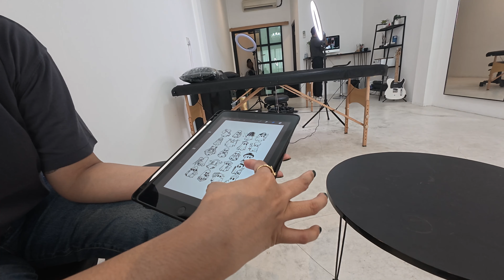Is it safe to get tattooed in Bali?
I got 3 x tattoos for $100 AUD in Canggu, Bali